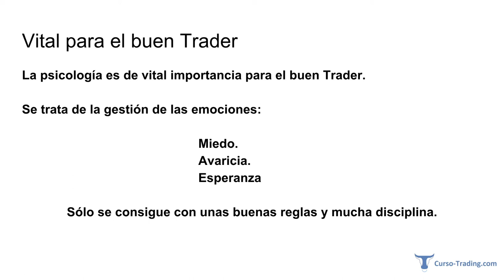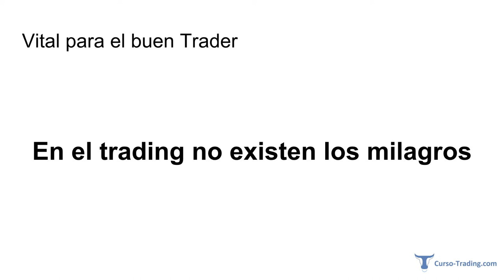► 14 Psicología en el Trading